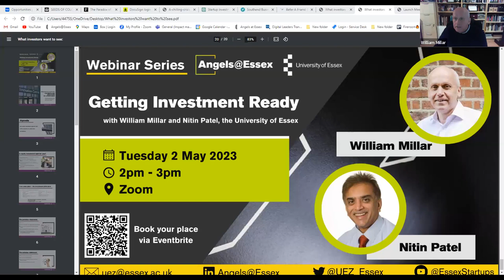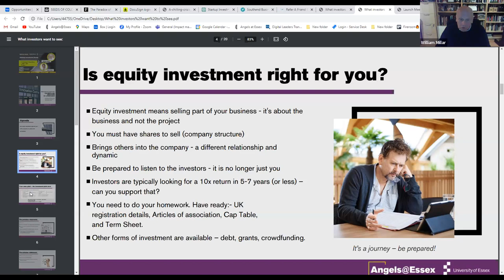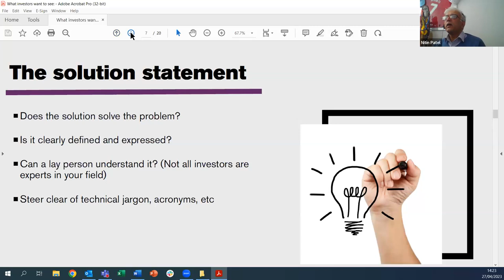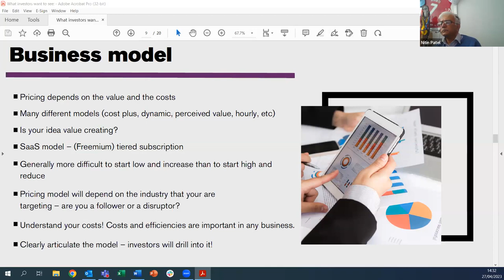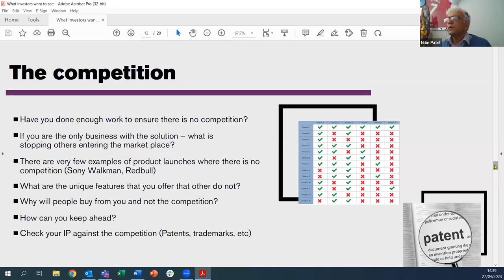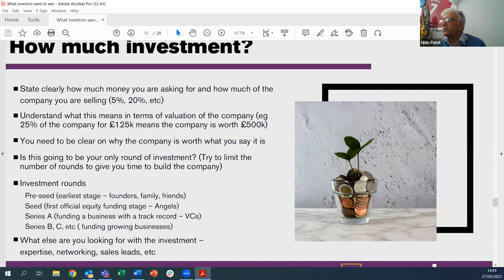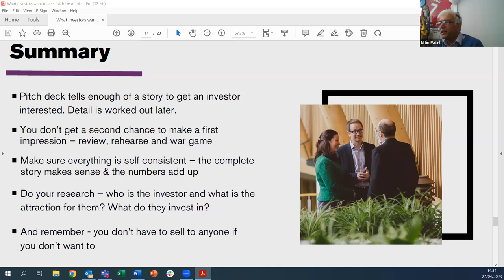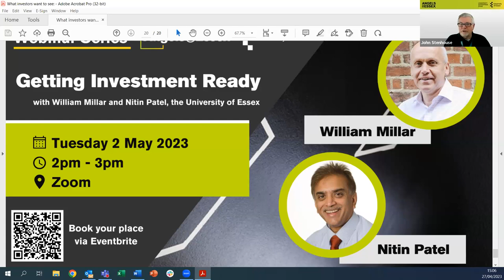A@E Investment Readiness Part 1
Part of the series of Equity Investment Webinars produced by the University of Essex and UEZ.